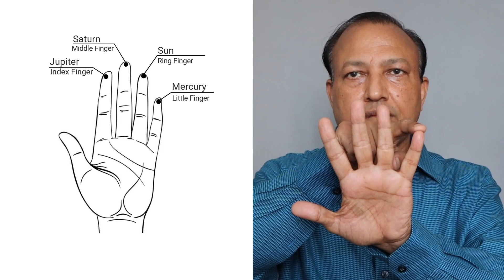आपके हाथ में है ॐ आकार की माला | 108 मणकों की माला का नक्षत्रों से क्या संबंध ? Ashwini Kumar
अपना घर कब बनेगा ? आपकी कुंडली में मकान प्राप्ति के योग | Dream House in Horoscope | Ashwini Kumar

ये मार्ग वेध या वीथि शूल क्या है ? WHAT IS VEETHI SHOOLA ? Vastu Remedies | Ashwini Kumar

Best & Auspicious Location for Home | वास्तुशास्त्र के अनुसार घर के लिये सबसे शुभ जगह |Ashwini Kumar

सदा सुख-समृद्धि चाहिये ? नये गृह प्रवेश के समय जपें बस यह एक मन्त्र | Vastu Shastra | Ashwini Kumar

कुंडली और हाथ में लिखी है आपकी कमाई, ख़र्च और बचत | Your Income, Expenditure & Savings |Ashwini Kumar

1. Vãstu: The Art & Science of Living, Sterling Publishers (P) Ltd., New Delhi, 2003.

2.वास्तु जीने की कला और विज्ञान (हिन्दी), एल्फ़ा पब्लिकेशन दिल्ली, 2014.

3. Corporate Vãstu Applied Indian Architecture for Righteous Earning, Sterling Publishers (P) Ltd., New Delhi, 2018.